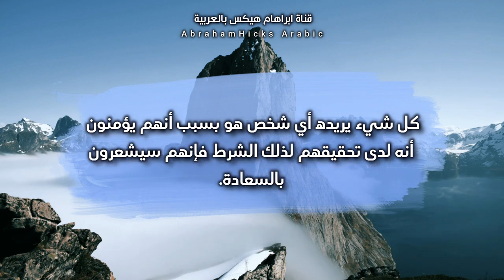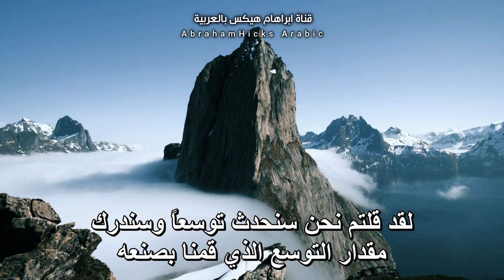ابراهام هيكس - كيف تجعل أي شيء في حياتك يسير كما تريد؟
تتحدث السائلة لهيكس حول أن شعور السعادة كان بالنسبة لها كاكتشاف عندما كانت ولفترة طويلة منغمسة بمشاعر سلبية أخرى، وأدركت أنه بالفعل الشعور الذي يلامس ويحاكي طبيعتها الحقيقية مقارنةً بأي شعور آخر قد تحاول تبنيه.

تخبرها هيكس أن هذه العبارة هي بالضبط معنى ما كانوا يرددونه طوال تلك السنوات وفي أكثر من مناسبة، أن سبب رغبة أي شخص بتحقيق أي أمر كان هو بسبب الشعور خلفه، وأن السر خلف ذلك هو أنك عندما تبدأ من النهاية، أي من الشعور الكامن خلف ما تريد أو تسعى لشعور السعادة بشكل عام متجاهلاً أي شروط تضعها قبل أن تسمح لنفسك أن تشعر بالسعادة، فإن قانون الجذب سيستجيب لك أسرع ويوفقك مع ما يتناغم معك.

كل الحب 🌱

📝 المصطلحات الإنجليزية في المقطع:

Wonderful: رائع
Natural: طبيعي
Statement: عبارة
Prize: جائزة
Unnecessary: غير ضروري
Recognise: تعرّف

القناة متخصصة بترجمة محاضرات (أبراهام هيكس) للغة العربية.